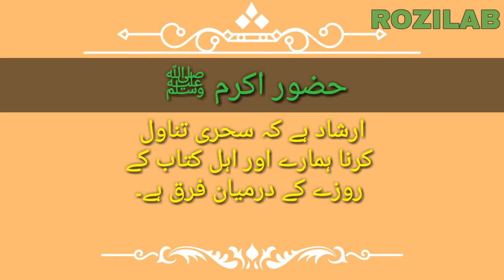Fasting and your health: The sahri Sunnah Hazrat Muhammad ﷺ URDU/HINDI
Sehri is one of the most important meals  during Ramzan to keep your energy levels up during the day. Sehri should be a wholesome, moderate meal that is filling and provides enough energy for many hours. Try to eat high-fibre foods and complex carbohydrates such as grains and pulses.